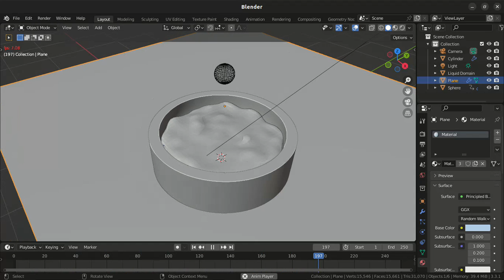Water Simulation Fast (Blender Tutorial in Description) - Cycles and Eevee Render